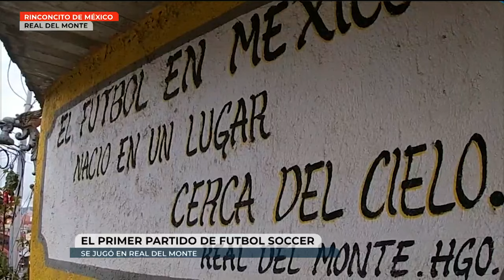Rinconcito de México: Real del Monte, un pueblo mágico en Hidalgo.